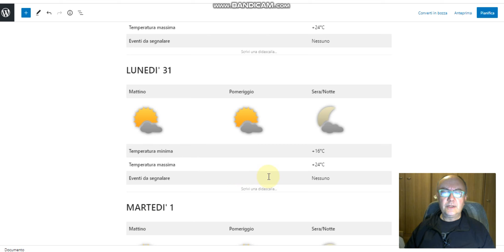30 maggio 2021